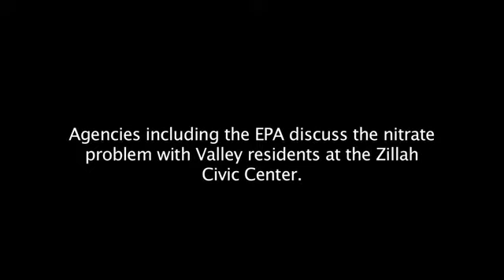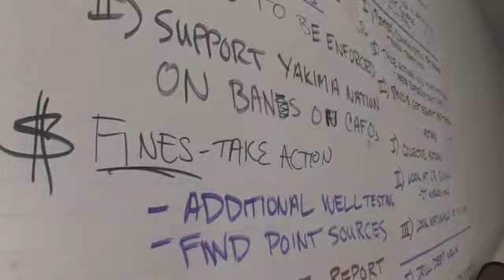December groundwater contamination meeting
Public forum over groundwater contamination in the lower Yakima Valley on Dec. 4, 2009.